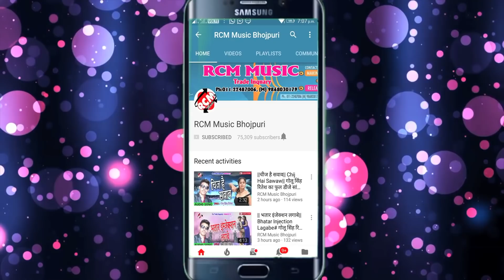|| जीजा नए सलवार फार दिहले || तानिया का 2020 का पहिला होली नए अंदाज में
Title: Jija Naye Salwar Far Dihale
Singer: Tanya
Lable: RCM MUSIC
Lyrics: Dhiraj Diwana